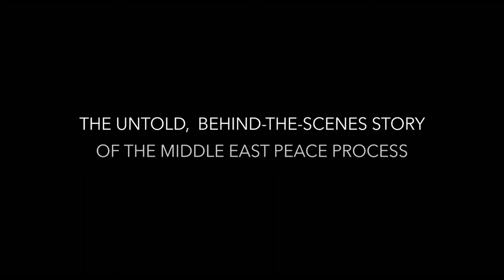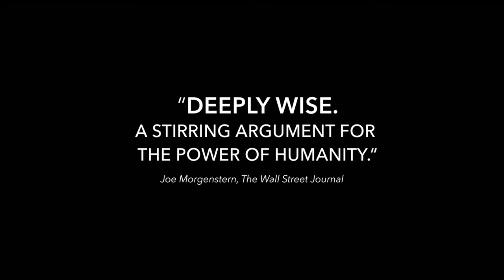The Human Factor Official Trailer (2020), Dror Moreh, Documentary Movies Series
5TH Media Channel is a channel about movie content. Here, movie lovers will see the latest movie trailers, movie clips, feature films and behind-the-scenes edits.
Director: Dror Moreh
Writers: Oron Adar, Dror Moreh
Stars: Gamal Helal, Martin Indyk, Daniel Kurtzer, Robert Malley, Aaron Miller, Dennis Ross
Genres: Documentary
Language: English
Country: UK, Israel
Release Date: Coming Soon
Storyline: With unprecedented access to the foremost American negotiators, THE HUMAN FACTOR is the behind-the-scenes story from the last 25 years, of how the United States came within reach of pulling off the impossible - securing peace between Israel and its neighbors. Today, the need to learn from past mistakes couldn't be more urgent.